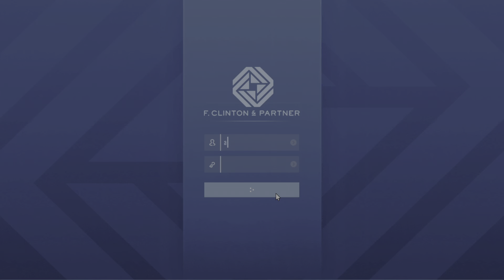Grand Theft Auto V 😊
Hanging out with bro :)